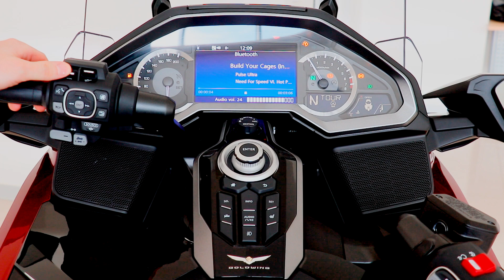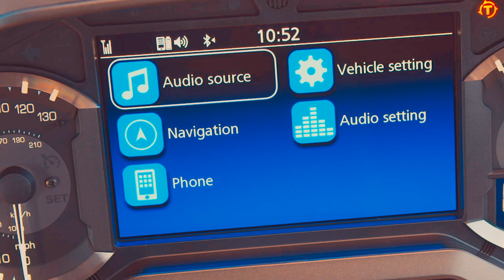Обновленный флагманский турер Honda Gold Wing Tour DCT - Все обновления модели 2021 года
Gold Wing - это туризм класса люкс. В 2021 году он стал еще совершеннее. Сохранив уникальный 6-цилиндровый двигатель и сногсшибательный дизайн, GL1800 Gold Wing Tour готов предложить новый уровень комфорта, как пилоту, так и пассажиру. Обновленные настройки подвесок, продвинутая аудиосистема и новое оформление, в сочетании с 7-ступенчатой роботизированной трансмиссией DCT, сделают любую поездку незабываемой. Обзор всех обновлений.